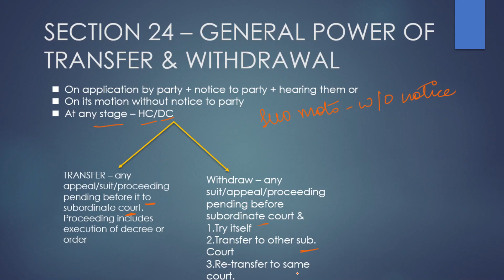Section 23 - 25, CPC | Transfer of Suits | Easiest Explanation with Examples